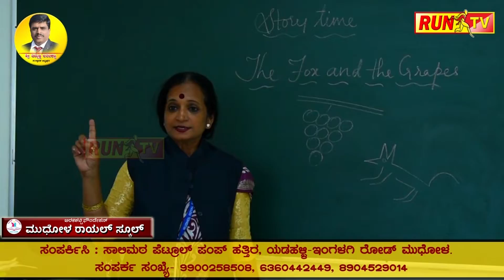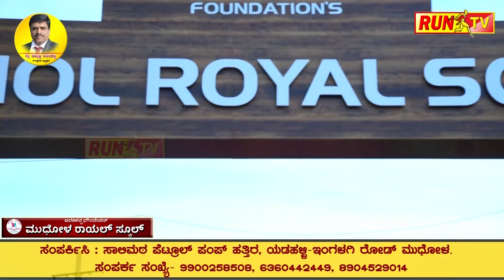ಮುಧೋಳದಲ್ಲಿ ನಿವೃತ್ತ ಯೋಧನಿಗೆ ಸನ್ಮಾನ